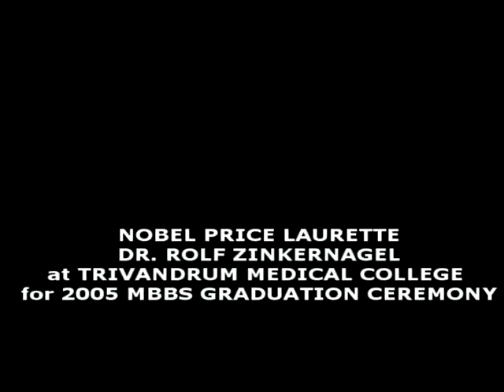Dr. ROLF ZINKERNAGEL at TRIVANDRUM MEDICAL COLLEGE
Nobel prize laurette Dr. ROLF ZINKERNAGEL at Govt medical college Trivandrum on 10/11/2011  for 2005  MBBS graduation ceremony.